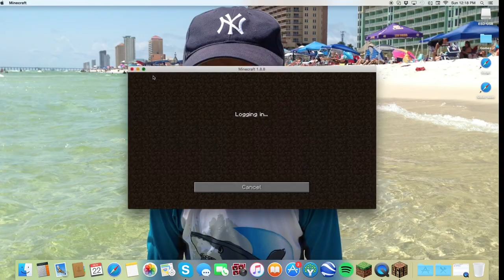Hypxial: OMG I AM SO HORRIBLE AT PARKOUR:PartyyGames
Today we are playing hypixal server minecraft ip is mc.hypixal.net Wow i am horrible at parkour! LOL